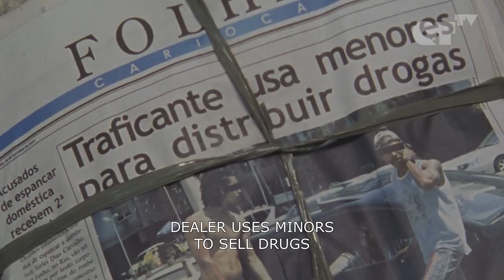Sending Bae’s Ex To Jail So I Can Have Them All To Myself | Gay Romance | Elvis & Madonna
Sending Bae’s Ex To Jail So I Can Have Them All To Myself | Elvis & Madonna

ABOUT ELVIS & MADDONA:
Elvis & Madonna is a romantic comedy that deals with an unusual subject in a delicate and realistic way: A love story between young lesbian Elvis and a drag queen Madonna.

AWARDS:
ACIE Awards, Brazil - Winner for Best Director, Best Actor, Best Actress, Audience Award & Nominee
for Best Film.
Amazonas Film Festival - Winner for Best Actor
Cinema Brazil Grand Prize - Nominee for Best Actress, Best Makeup & Best Original Screenplay
Natal Film & Video Festival - Winner for Best Film, Best Director, Best Actor, Best Screenplay, Best Supporting Actor & Best Music.
Paris Brazilian Film Festival - Audience Award Winner
Prêmio Guarani - Winner for Best Newcomer & Nominee for Best Actress, Best Original Screenplay, Best Music & Best Makeup and Hairstyling
Rio de Janeiro International Film Festival - Winner for Best Screenplay
São Paulo Association of Art Critics Awards - Winner for Best Actress
Warsaw International Film Festival - Nominee for Free Spirit Award

CAST:
Simone Spoladore
Igor Cotrim

DIRECTED BY:
Marcelo Laffitte